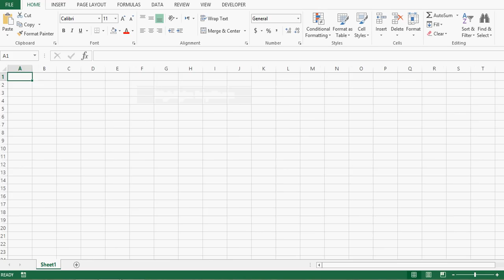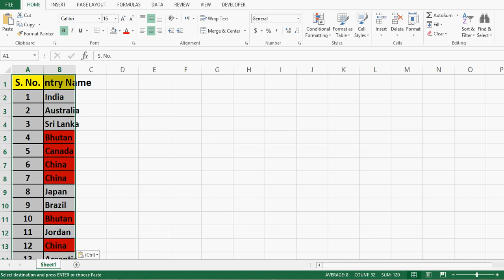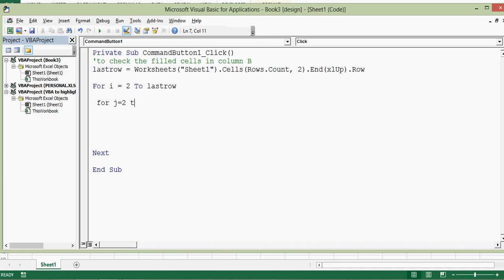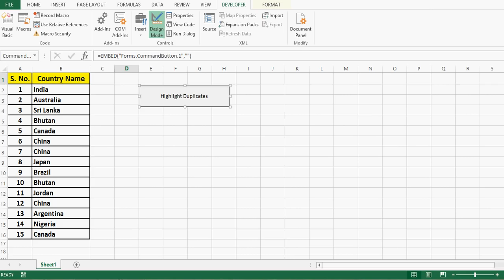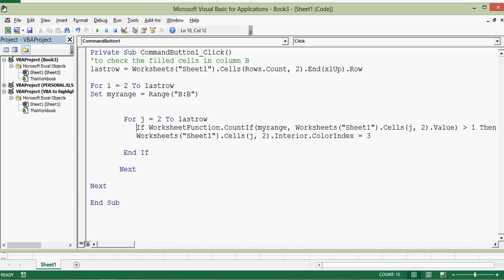VBA to Highlight Duplicates in Excel - Excel VBA Tutorial by Exceldestination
This example explains VBA Code to highlight duplicates in excel. We can identify duplicates in excel with simple VBA Programming. We can use For loop with if condition and one worksheet function to develop macro to highlight duplicate cells in a column.